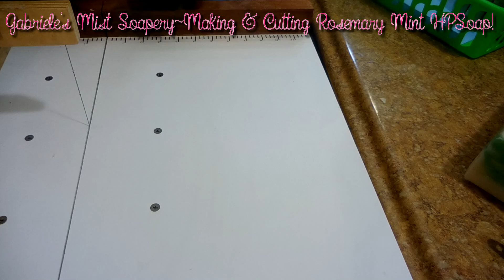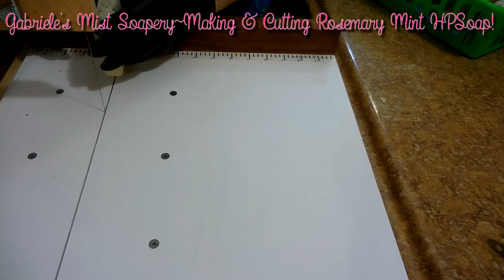Rosemary Mint HP Soap | ♡ Gabrieles Mist Soapery ♡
♡✿Information✍Box✿♡
 ೋღღೋ ೋღღೋ ೋღღೋ
I Had A Wholesale Order For This Soap And I Decide To Record Some Of The Process Of Making This Fabulous HP Soap. It Is 90% Natural As It Content Fragrance And Mica In It.
Have A Bless And Beautiful Rest Of Your Day!.♡♡♡♡
 ೋღღೋ ೋღღೋ ೋღღೋ

♡✿I Believe Every Soap Maker/Artist, Should Have Every Type Of Soaps In Their Collection For Every Type Of Clients. From Vegan To Be Open To Use New Products And New Ingredients Just Like Chefs But Instead Of Food Will Be Bath And Body Products.
ღღೋ ೋღღೋ ೋღღೋ

ღღೋ ೋღღೋ ೋღღೋ

♡✿Philippians 2:3-4 🙏
3 Do nothing out of selfish ambition or vain conceit. Rather, in humility value others above yourselves, 4 not looking to your own interests but each of you to the interests of the others.
ღღೋ ೋღღೋ ೋღღೋ

ღღೋ ೋღღೋ ೋღღೋ

ღღೋ ೋღღೋ ೋღღೋ

♡✿ Refferal Link
Productos High End A Mitad De Precios:

ღღೋ ೋღღೋ ೋღღೋ
♡✿If You Send Any Mail Please Let Me Know Via Email, So I Can Keep Track Of It :)!
✿Mail Inquires Are Welcome Always:

♡ GabrielesMistByVivikarrina ♡
ღღೋ ೋღღೋ ೋღღೋ

♡♡♡Hashtag Me♡♡♡:
ღღೋ ೋღღೋ ೋღღೋ

♡✿Sharing Is Caring!!!✿
ღღೋ ೋღღೋ ೋღღೋ

♡✿I Record And Edit My Videos Using:
✿Samsung Galaxy Note 9
✿Nikkon CoolPix S6900
✿Movavi Movie Maker
✿Sony Vega Pro
✿Gimp Paint Program
ღღೋ ೋღღೋ ೋღღೋ

Everything You Will See On This Video Is Purchased By Me For My Own Use. Unless Is Notified On The Title Of The Video.
ღღೋ ೋღღೋ ೋღღೋ

♡✿Hebrews 13:16 🙏
And do not forget to do good and to share with others, for with such sacrifices God is pleased.
ღღೋ ೋღღೋ ೋღღೋ